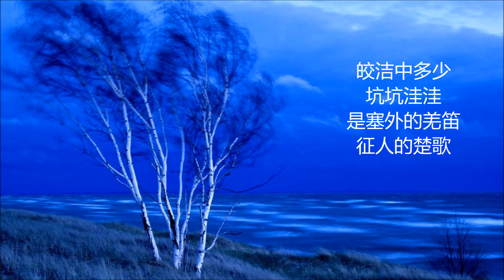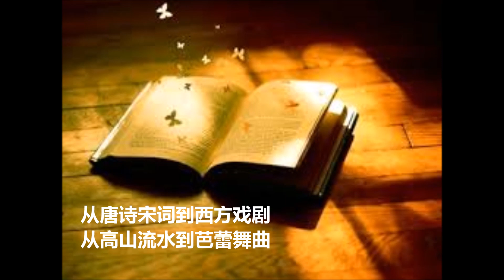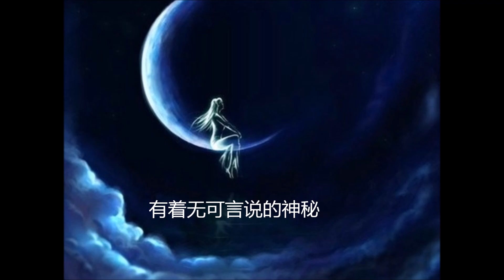《月亮是一所房子》文/灵兮